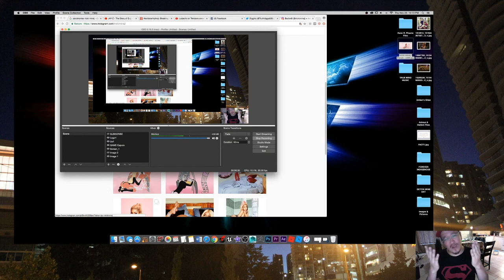Nicki Minaj Sexualized Teenager Pocahontas? - My Opinon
This is MY Opinion. I am A Native Indigenous man. and this is my point of view. Feel free to debate. Keep is respectful!!